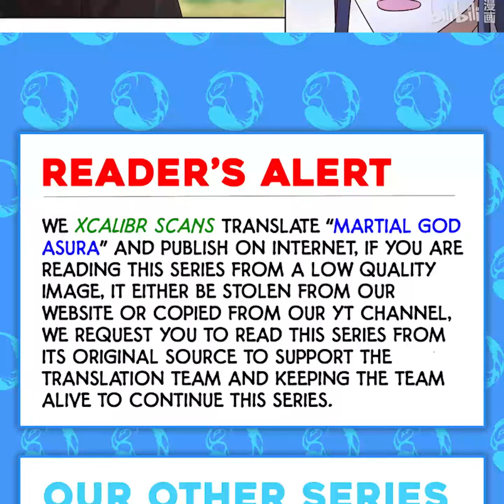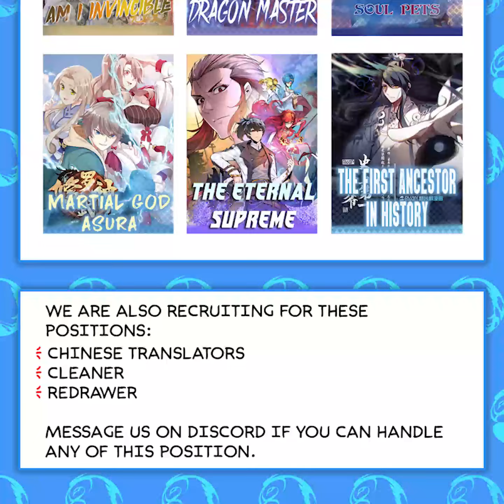Martial God Asura | Chapter 492 | English | Taiko's Help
Title : Martial God Asura | Taiko's Help